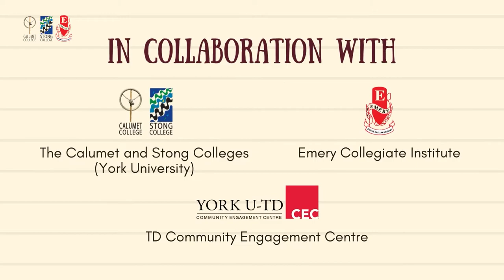The Financial Wellness Project Trailer 1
The Financial Wellness Project is a collaboration between York University and Emery Collegiate Institute students and faculty.

Based on research about money attitudes, follow the three characters Naira, Rupee, and Dinar as they learn how their approaches to money influence their financial behaviour. Together, they embark on a journey from age 18 to age 30 experiencing different career paths, debt accumulation and repayment, and learning how to invest for their future.

Unless otherwise noted, all content in this video was created by Simi Sahota, Kaye Canoy, Dema Talib, Kooshan Mazloomi, Nicholas Cheng, Jennifer Diep, Kaman Hui, Maria Palermo, Jennine Rawana, Mazen J. Hamadeh, Agata Stypka, Shahmir Waraich, & Farwa Arshad. If you reuse this work, please attribute The Financial Wellness Project, York University and Emery Collegiate Institute.